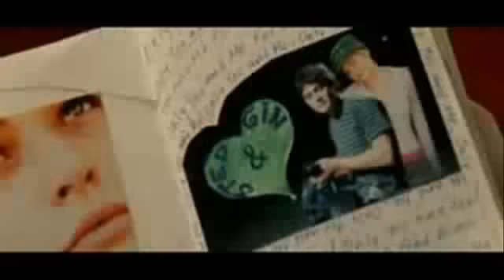Altin Marku - Te Kam Zemer